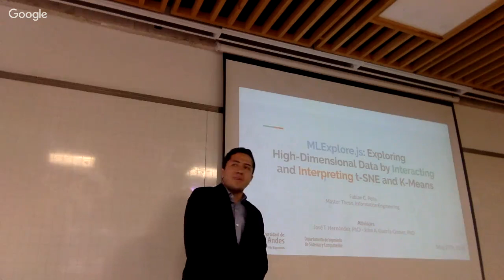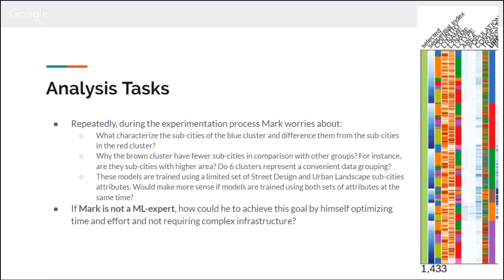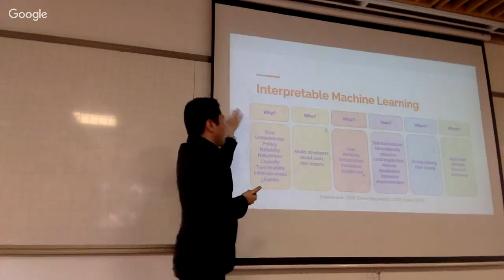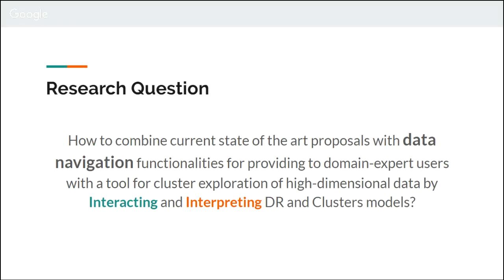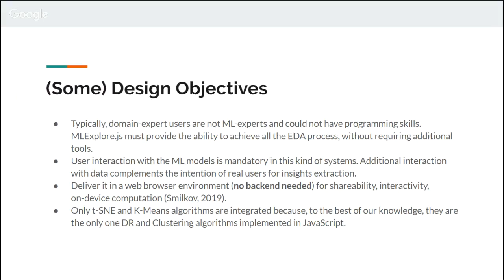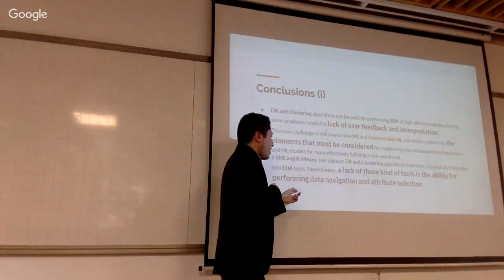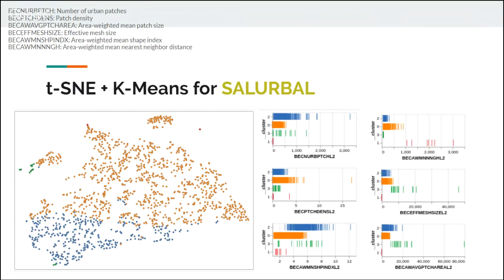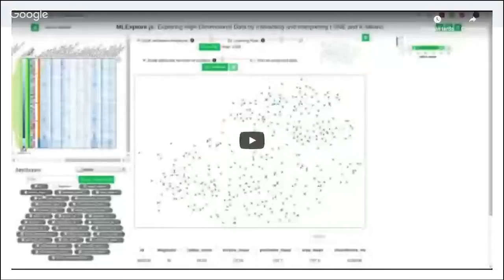Fabian Peña Master Thesis: MLExplore.js: Interacting and Interpreting t-SNE and K-Means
MLExplore.js: Exploring High-Dimensional Data by Interacting and Interpreting t-SNE and K-Means